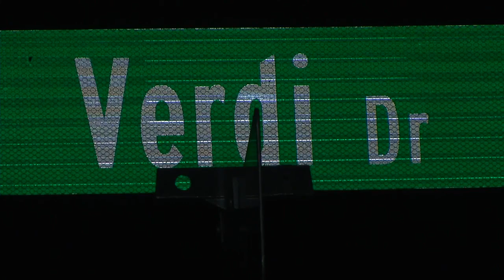Raging fire consumes Miami Township home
Firefighters evacuated neighbors and helped a Miami Township family find their missing dog when fire broke out in their Verdi Drive home Tuesday night.